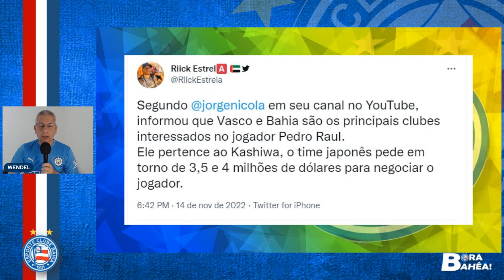💰 BAHIA E VASCO DISPUTAM NO MERCADO | PEDRO RAUL PRÓXIMO? | 🎯 POR QUE ZAGO QUER TREINAR O BAHIA?